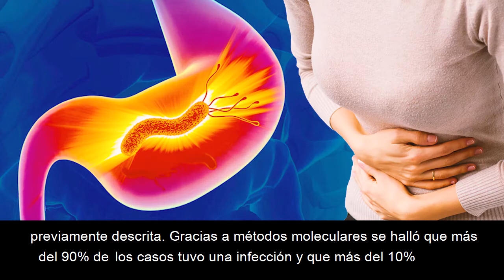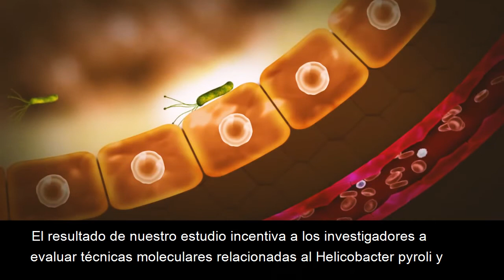Innóvate Perú | Relación entre el cáncer gástrico y el consumo de agua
Publican resultados de estudio “Estudio genómico, epidemiológico y clínico evaluando la relación entre el cáncer gástrico y Helicobacter pylori: rol del agua de consumo humano como vía de transmisión”. Fue cofinanciado por el Programa Innóvate Perú del Ministerio de la Producción.